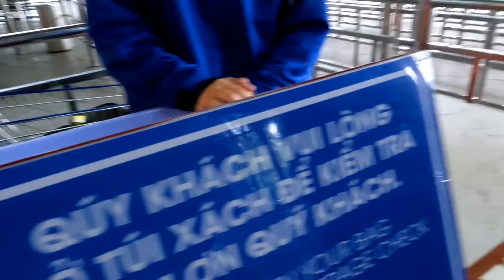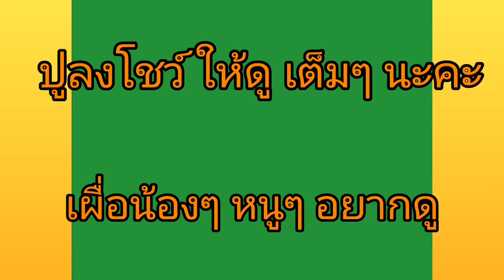🇻🇳เวียดนาม​ ญาจาง​ EP.2​ สวนสนุก​ Vinpearl​ Nha​ Trang​ ชมโชว์สุดอลัง​ เครื่องเล่นคุ้มมั้ย?